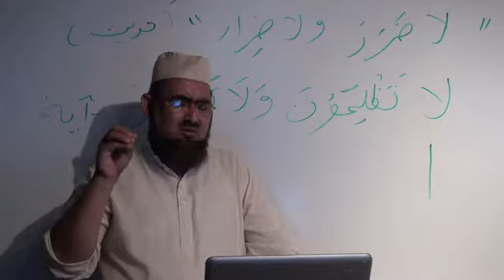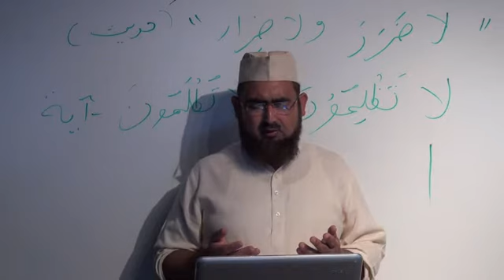ICO Sahih Bukhari Series : Hadith 504 - Unlawful Kissing of a Woman - August 25, 2013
Sahih Bukhari Series - presented by Imam Tariq Rasheed of Islamic Center of Orlando, Jama Masjid.